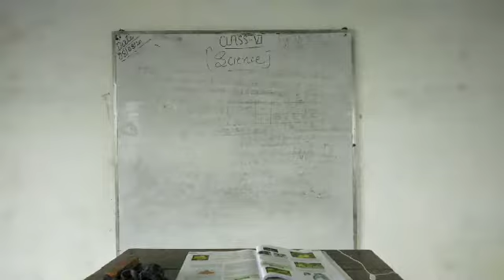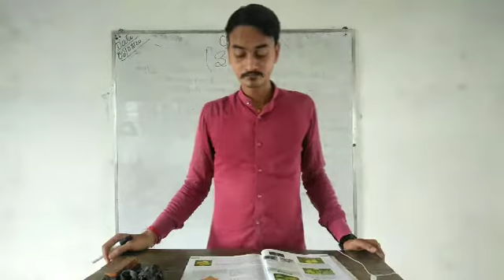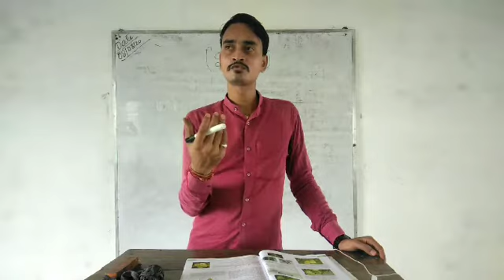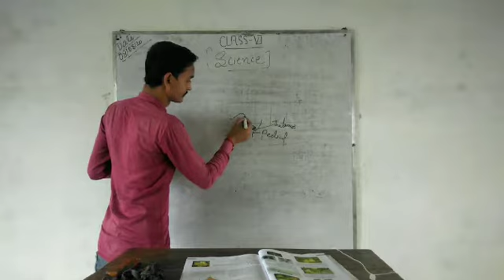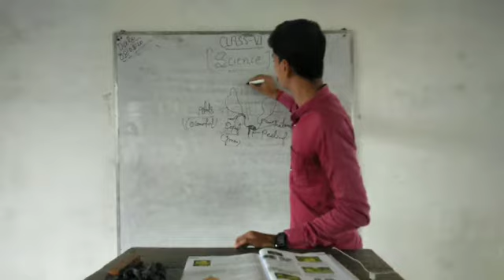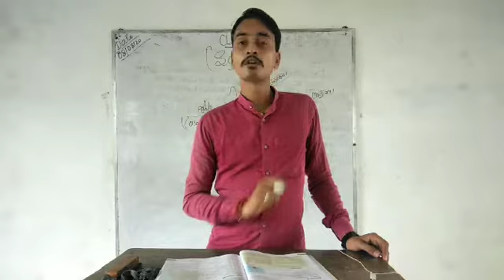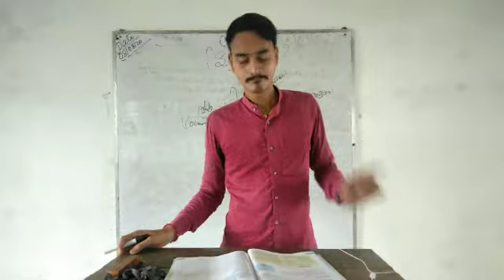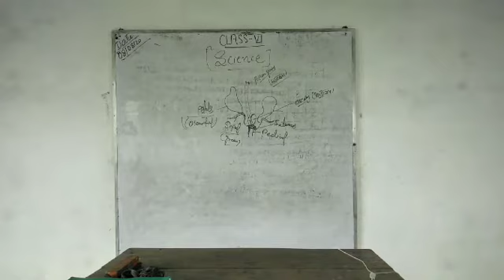Class 6 Science